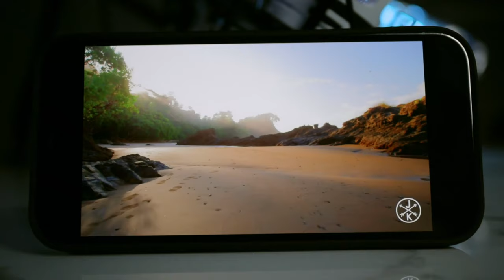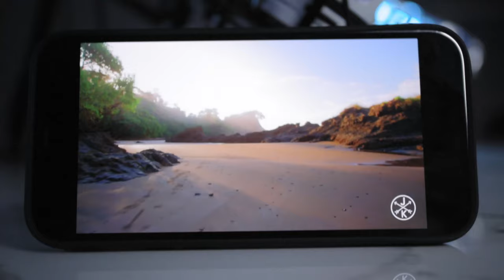iPhone 12 Pro Max | Everything TESTED ( Mic, Speakers, Camera ) 4K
After using the iPhone 12 Pro Max I can say, It is Definitely the Best all-around Phone I have ever Seen in my life.

Although Expensive.  But Worth every Single penny. 😉

-Get Yours from Amazon    ( SORRY in Amazon US and CA they are selling them Sim-Card Locked " You can only use a Certain Carrier")   Just get them from Apple If you want an Unlocked phone-

(Locked with Cricket Wireless)
👉★ CA Link - N/A
(Unlocked)

Luigi's Product Reviews is a participant in the Amazon Services LLC Associates Program. I earn through amazon associates from qualifying purchases.

In the Review, I give you my Honest Unfiltered  Opinion. An opinion about What makes this an amazing Phone.   AND Without comparing it to every single other phone on the market.    The video is about the iPhone 12 Pro max.  not about the Other phones.

 I'm telling you what this Phone can DO.    And what makes it amazing.    Not whether It beats another Phone.   Because in 2020 You can't Get wrong Buying a Phone.  JUST GET ONE that you Like, from a Manufacturer you LIKE.  And you will be HAPPY

Apple Have finally released their iPhone 12 Pro Max on the 13th Of November.

I have tested this Phone for 5 Days, and here I bring you this Awesome Review.

1st Of All.

---Screen Size---

The Massive size is Addicting.

I never expected to be saying this, as I, myself was scared of getting such a Massive Phone.

I was going to get the 12 Pro,  BUT I decided I'll get the Max. I haven't regretted that decision for One second.

The big size makes you want to just keep looking at the screen all day, so if you consume a lot of Media on your Phone, you will Definitely appreciate the Extra Size of this Screen.

2nd Of all.

---Design---

With sharp edges, many other reviewers complain that It makes the phone feel less natural in the Hand.

Personally,  I feel like it gives Extra-Grip, and Gives the Phone a more Premium feel, and a more God-like Appearance.

Think of a Brick of Gold.  Would you prefer it to be like a Pebble?   Or like an Expensive Sharp-edged Factory maintained Brick of Gold?

I'd definitely prefer the latter.

3rd Of all
---Screen Quality---

Apple Have FINALLY Used OLED Panel which makes this display as beautiful and Gorgeous as any display can Look.

If you are in the market for a Crisp Display? then this is definitely something that you will appreciate.

With a High Pixel-Density, all images look Sharp, and Crisp.    Colors are vibrant and terrific, and there is nothing to shame about this Screen.

The Screen is only 60 HZ

Unlike many Rivals that have 90HZ Or 120HZ Screens.

Personally, I think that the 60HZ Screen is the Better option.  It will make your Phone be processing less information,  And It will help Improve battery Life.

Besides,  The difference between 60Hz, and 120Hz Is Unnoticeable to the Untrained Eye.  And will just add unnecessary strain to the Phone.

And will make Apple spend money on a Useless, feature ( in my opinion)   Just to comply with the Market.

Apple's approach is:  IF ITS not needed, Don't put it.

( Hence why they removed the Headphone jacks lol.  And hence why they will probably remove the Charging port soon too)

Personally,  I think the 60Hz Screen is The way to go, and I love that apple doesn't just comply with the market to get bigger numbers. to win their customers.

4th
Speakers

The SPEAKER Quality is SUPERB On this Phone.

I loved the Speakers.  Super Loud.

Crisp

Clean, Punchy bass + Clear highs and Mids.

AND SUPER LOUD.

5th
---Microphone Quality---

THIS Damn phone ACTUALLY Seems to sound better than my Studio MICROPHONE After Filtering.

I swear.

The Studio microphone Is ALREADY 10x the size of the Phone itself.   So How the Hell does the Microphone sound better in some cases?  I have NOO IDEA.

But See it for your self!   When I Filter the Microphone the same Way I filter my Studio Microphone?  I honestly think it sounds Better than My Studio MIC.

Microphone test at 10:00

6th
Camera---

The Best camera In history on a Smart phone in my opinion.

Although some other manufacturers phones may Beat this phone right now.   But THANKS to apples Super speedy Processor, and partitions for Processing Video footage live,   Expect future updates to Keep improving the Camera quality with Enhanced AI.

Also, Thanks to the Next leap in generation Lidar-Sensor.    This Phone becomes a Bullet-Proof Future-Proof Option.

No more space to type 😭😥

   Time Stamps!

Intro- 00:00
Size- 01:25
Flat Edges- 05:00
Screen- 05:38
Speakers Test- 08:13
Microphone Test- 10:00
Camera Test- 10:28